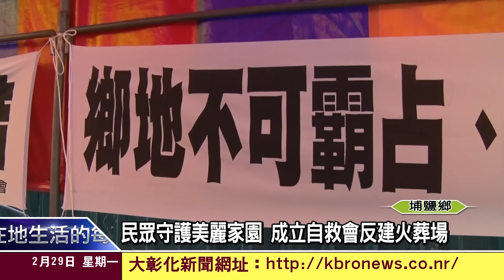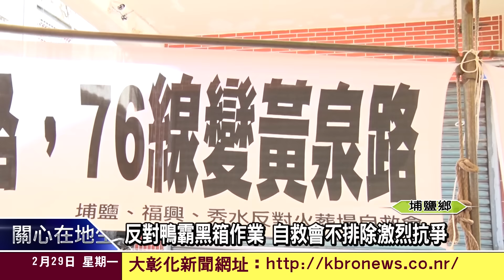1050229民眾守護美麗家園 成立自救會反建火葬場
彰化縣政府，有意思在埔鹽鄉台76線旁設立火葬場，2月29日鄉民成立自救會，鄉長楊福地致詞時，數十名婦人突然衝到台前，全員向鄉長下跪陳情，鄉長見狀也跪下，楊福地事後強調，他不可能答應讓縣府來此地設火葬場。